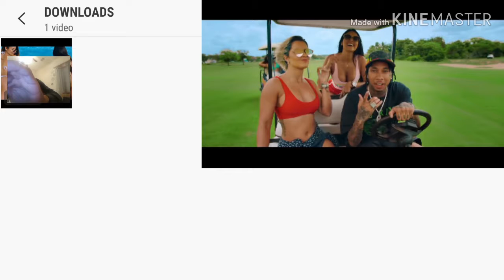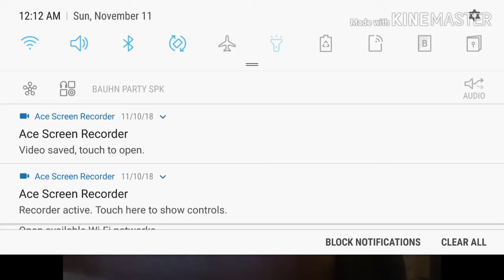Tyga Swish Music Video) Lit🔥 Video (REACTION!)